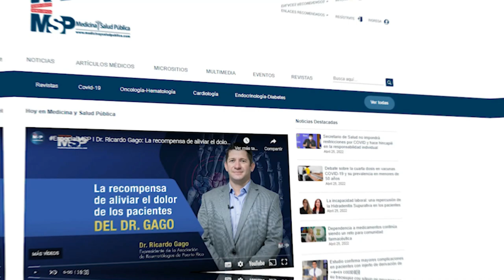Alimentación y Dolor de Cabeza - ¿Cómo afecta la alimentación?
MSPNutrición I Para profundizar sobre el impacto de la nutrición en la aparición de dolores de cabeza, se conectan contigo la Dra. Cecilia Mir, Presidenta del Colegio de Médicos Nutricionistas y Dietistas de Puerto Rico y la Nutricionista Dietista Yarilis Rosario, quienes explicarán algunos de los factores culturales desencadenantes de las cefaleas.